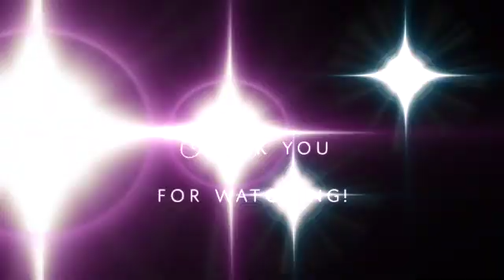The Wonders of Science with Mr Whybrew Season 3 Episode 02 What is a Star?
What is a Star?